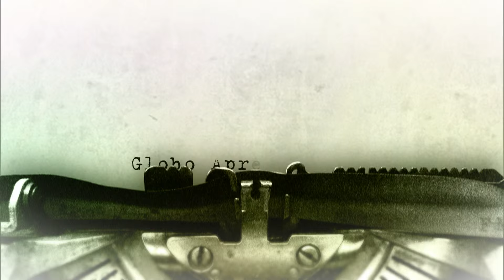Os Experientes: nunca é tarde para novas descobertas; dia 10 de abril, na Globo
Os Experientes, nova série da Globo em quatro capítulos, estreia no dia 10 de abril. No elenco estão os atores Beatriz Segall, Selma Egrei, Joana Fomm, Juca de Oliveira João Cortês, Lima Duarte, Othon Bastos, Silvia Lourenço e João Baldasserini e os cantores Wilson das Neves, Goulart de Andrade e Germano Mathias.